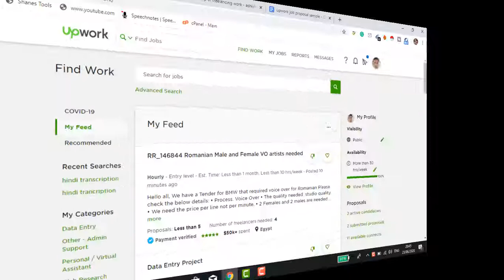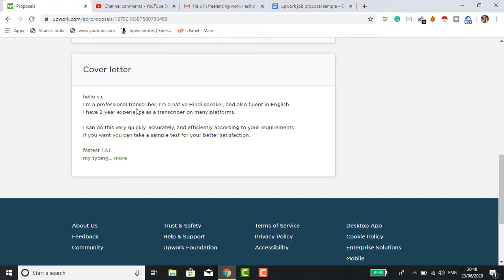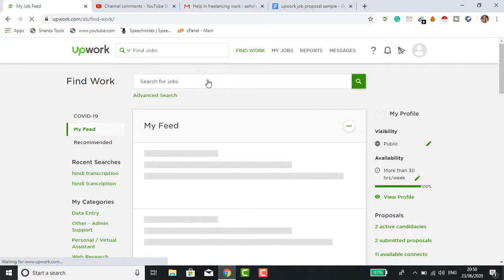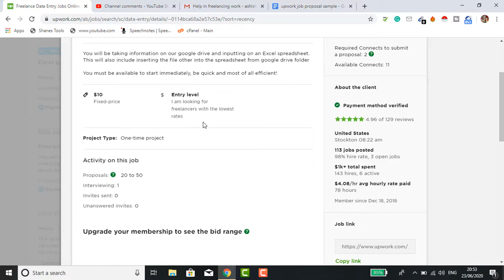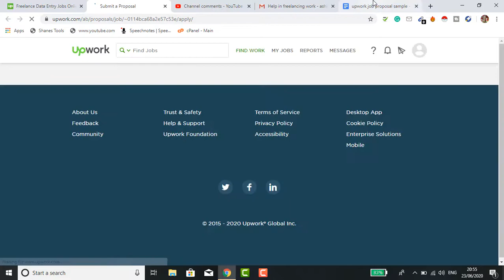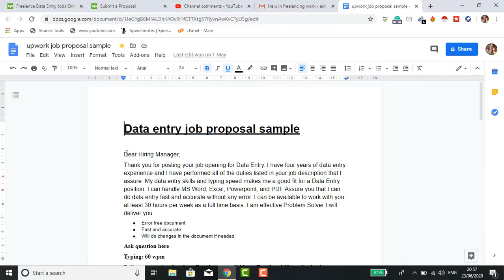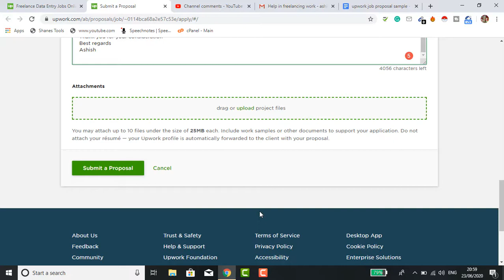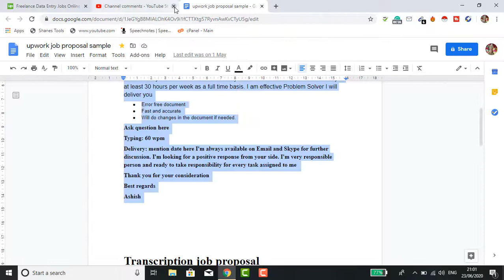How To Write Job Winning Upwork Proposal | Upworkcourse | Class 3 |My Technical Gyan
HELLO FRIENDS,
is video me mene aapko bataya h ki aap job winning upwork proposal kese likh skte h.

 how to write job-winning upwork proposal, upwork proposal tips, upwork, upwork cover letter, upwork tutorial, how to get job on upwork, uowork, earn money with upwork, upwork proposal sample data entry, upwork proposal tips, upwork proposal tips hindi